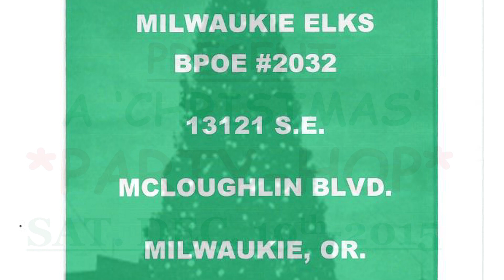Come to the Christmas Party Hop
Welcome to KISN's first annual CHRISTMAS PARTY HOP.    A fundraiser for KISN, YOUR Real Oldies Radio.
Saturday, December 19th at the Milwaukie Elks Club Ballroom. Doors at 5.  KISN Carol Tree lighting at 5:30.   No host Dinner and Bar,  Dancing from 7 PM to 11.   Ho Ho Ho